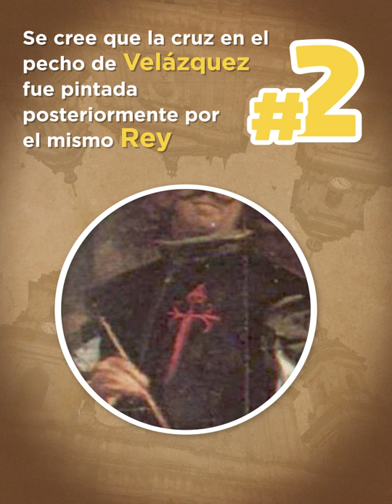5 datos curiosos sobre Las Meninas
¿SabíasQue 'Las Meninas' es una de las obras más estudiadas de la historia del arte? Aquí te traemos 5 datos curiosos sobre este cuadro del gran pintor español Diego Velázquez para que te antojes y asistas a la exposición del Museo del Prado que estará en la Plaza de Bolívar hasta el próximo 20 de septiembre, y en el Parque de la 93 desde el 23 de septiembre al 7 de octubre.